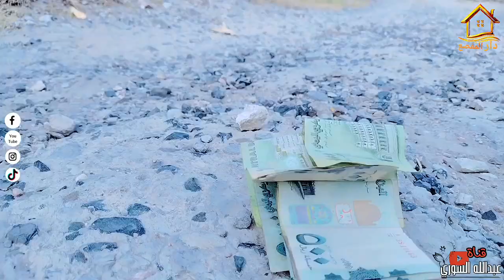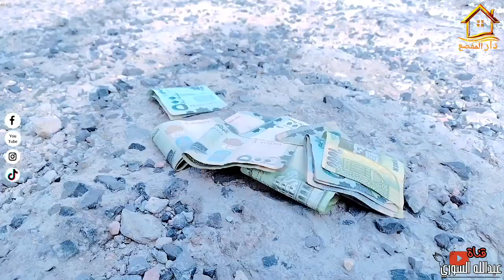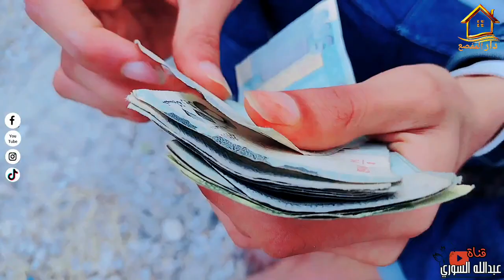المفصع مع الفقراء عشان رمضان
مسلسل المفصع الصغير المكحل بالمشاكل الحلقه الاولى المفصع مع الفقراء رمضان 2023 حلقه هادفه بشكل كوميدي ، المفصع مع الفقراء عشان رمضان

مسلسل المفصع الصغير يناقش قضايا اجتماعيه عن معاناة دولة اليمن من الفقر والجوع والفصاع والنهب والسرقه والبطاله والمجاعه والجهل ، بطريقة كوميديه ساخره ، وايضا يوميات المفصع الصغير تتحدث عن الواقع الذي يعيشه العرب بطريقه ترفيهيه هادفه ، ويتحدث المفصع الصغير بصوت جميع الفقراء والمساكين والكادحين من الشعب اليمني ؛

مسلسل المفصع الصغير ذات صله بمسلسل خارج التغطية ومسلسل الوتر الحساس ومسلسل ارزاق وايضا مسلسل العالية ومسلسل القريب بعيد ومسلسل جعفر العمدة بالاضافه الى مسلسل مدهش ومسلسل دكان جميلة ومسلسل اسكت لي اسكت لك ومسلسل سر الغراب ،

كما ان مسلسل المفصع الصغير مشابه لـ برنامج رامز نيفر اند وطاير السعيدة وماتش التحدي ، ومسلسل المفصع الصغير مسلسل جديد في رمضان 2023 ،

ومحتوى مسلسل المفصع الصغير ذات صله او مشابه لـ طائر السعيدة 5 مع مايا العبسي | رمضان 1444هـ وماتش التحدي مع سفيان المطحني | رمضان 1444هـ وايضا دكان جميلة | محمد قحطان سالي حمادة نبيل الآنسي ومسلسل خارج التغطية | صلاح الوافي و حسن الجماعي و عصام القديمي ومسلسل العالية | عامر البوصي قاسم عمر منى الاصبحي احمد حسين اشواق علي مروان المخلافي ومسلسل جـمـهـورية بيتنا ومسلسل القريب بعيد | عبدالناصر العراسي صالح المطري عبدالرحمن الجوبي | مسلسلات رمضان 2023 ، بالاضافه الى غاغة 7  محمد الأضرعي وارزاق | فهد القرني صلاح الوافي حسن الجماعي سمير قحطان نوال عاطف ،

 كما ان شيماء محمد وصلاح الوافي ومحمد نعمان وحسلم الصلوي ومصطفئ المومري ومحمد قحطان وكمال طماح ومحمد الشيشان وانور الشرفي واحمد حجر وحمود المصباحي واحمد علاو واحمد الجيشي وانور الشرفي والمفصع وطافش يشاهدون مسلسل المفصع الصغير الذي يبث في قناة دار المفصع عبدالله السوري على يوتيوب .

العناوين التاليه مقاربه للبحث :-
المفصع
المفصع الصغير
طافش والمفصع
عبدالله السوري
المفصع عبدالله السوري
المفصع الصغير عبدالله السوري
المفصع الصغير الحلقه 1
مسلسل المفصع الصغير الحلقه 1
مسلسل المفصع الصغير
يوميات المفصع الصغير
يوميات المفصع الصغير 1
كيف الصيام ياثر علينا طافش كوميدي
شاهد كيف يكون شهر رمضان في اليمن
مسلسلات رمضان
حمدي المكحل
المكحل
1 ـ المفصع الصغير ( هيا بس ) الحلقه الاولى ـ المفصع مع الفقراء ـ رمضان 2023 ـ حلقه هادفه بشكل كوميدي
المفصع في رمضان
دار المفصع
دار المفصع عبدالله السوري
1 ـ المفصع الصغير ( المكحل بالمشاكل ) الحلقه الاولى ـ المفصع مع الفقراء ـ رمضان 2023 ـ كوميدي ـ اكشن
المكحل بالمشاكل
1 ـ المفصع الصغير ( المكحل بالمشاكل ) الحلقه الاولى ـ المفصع مع الفقراء عشان رمضان ـ كوميدي ـ اكشن
قناة دار المفصع عبدالله السوري
اليمن
تعز
طاهش وناهش
مسلسل الحلقه
كوميدي
اكشن
مسلسل اليوم الحلقه
مسلسلات يمنية
مسلسلات العراق
مسلسلات اليمن
مسلسلات سوريا
مسلسلات السعودية
مسلسلات الخليج
مسلسلات مصر
جديد اليوم مسلسل الحلقه
مباشر
مسلسل مباشر اليوم
جديد مقلب بسبوس بنكهة التحدي
افطار صائم
وفاة المكحل الحقيقة بالتفصيل
معاكم ابو فله بعد خمس سنين
خاطرك مجبور
محلاك يارمضان
ضرب نار
مقلب اليوم رامز جلال
المسامح كريم
الامهات في رمضان
جعفر العمده اليوم محمد رمضان
اون لاين
قناة الهوية
الحكم على مصطفى المومري وصديقه حمود المصباحي والاعلاميين احمد حجر وصديقه احمد علاو
المفصع الحقيقي
غازي حميد زلزال غازي
حافة نار
الغد المشرق
برنامج سين
صلاة التراويح
الناس لبعضا
تراحمو
حارة القبه